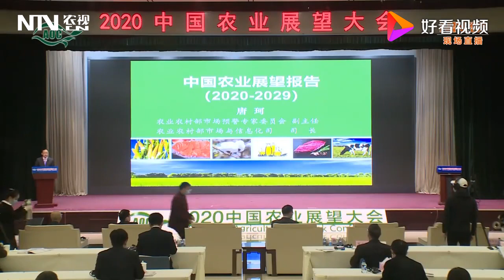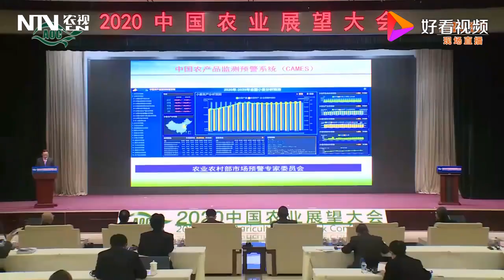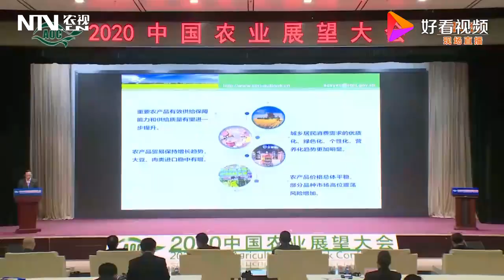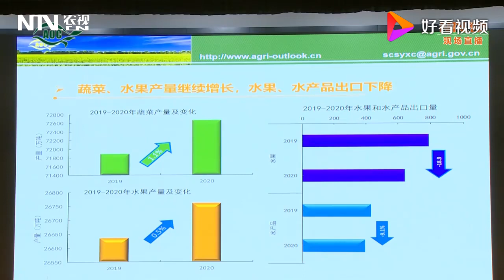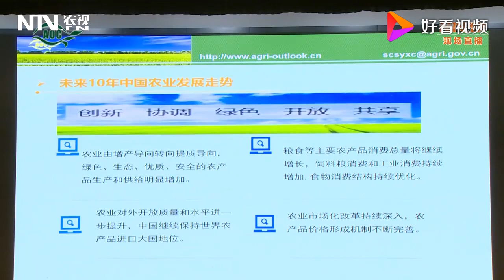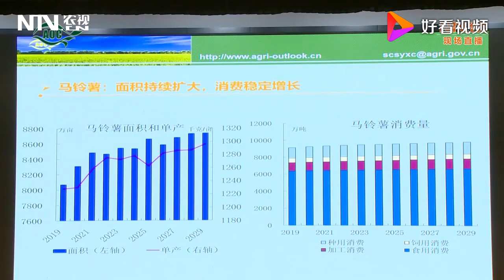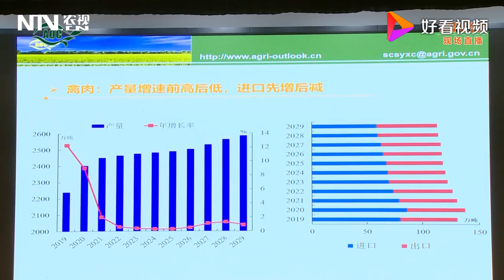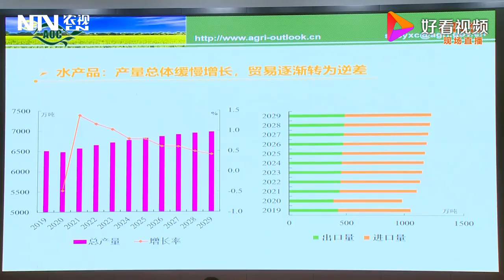农业农村部发布《中国农业展望报告（2020-2029）》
农业农村部发布《中国农业展望报告（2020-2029）》,本视频由农视网原创提供,73次播放,好看视频是由百度团队打造的集内涵和颜值于一身的专业短视频聚合平台